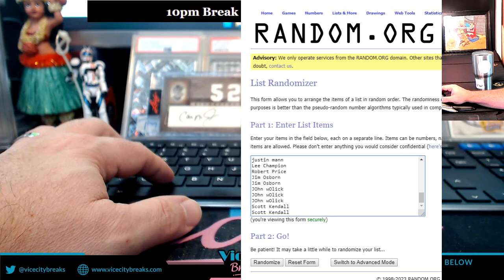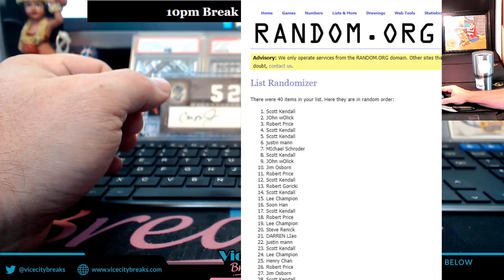10pm Break Credit Giveaway